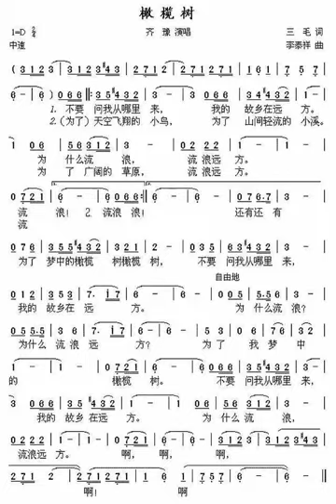今世，念念不忘的三毛，和必有回响的齐豫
裙三毛对齐豫的影响远不止于此那是台湾流行音乐迅速崛起的1985年，带着“小迷妹”心情的齐豫与三毛有了第一次的不期而遇。当时的齐豫已经签约滚石唱片，并成功凭借1979年三毛作词的《橄榄树》在乐坛打下了根基。看着站在恩师李泰祥身边的三毛，齐豫有一种熟悉又陌生的惊喜。22岁那年，三毛之于齐豫，还是那个躺在李泰祥钢琴曲谱上，为《橄榄树》署名词作者的名字。但实际上，除了“才华横溢的女作家”、“灵魂词作者”两